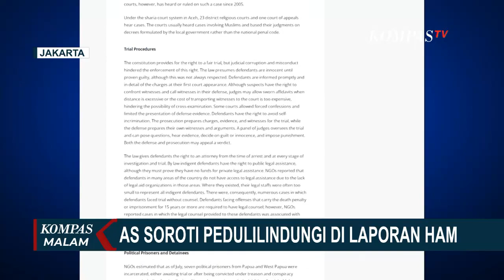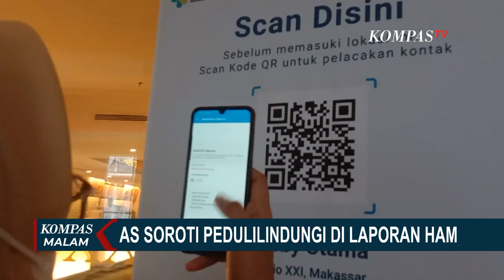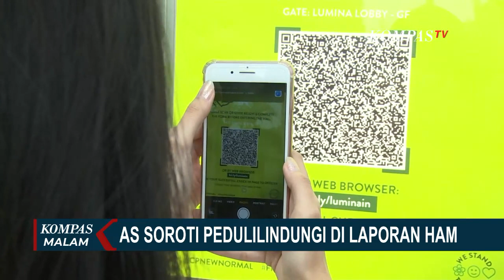Kemenkes Bantah Tuduhan AS, Sebut Aplikasi PeduliLindungi Tak Langgar HAM & Privasi Data Pribadi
JAKARTA, KOMPAS.TV - Juru Bicara Kementerian Kesehatan RI, Siti Nadia Tarmizi, membantah tudingan Amerika Serikat yang menyebut aplikasi PeduliLindungi melanggar hak asasi manusia (HAM).

Laporan Kementerian Luar Negeri AS menyebut adanya kekhawatiran pengumpulan dan penggunaan data pribadi pengguna aplikasi.

Aplikasi PeduliLindungi sebagai alat "tracing" Covid-19 Indonesia jadi sorotan setelah Departemen Luar Negeri Amerika Serikat merilis laporan praktik HAM di berbagai negara, termasuk Indonesia.

Menanggapi hal ini, pemerintah menjamin, sistem elektronik pada aplikasi PeduliLindungi aman dan layak digunakan.

Baca Juga Juru Bicara Kemenkes, Siti Nadia Tarmizi: PeduliLindungi Punya Pengamanan Berlapis di

Menko Polhukam Mahfud MD menegaskan, aplikasi PeduliLindungi dibuat pemerintah untuk menangani pandemi Covid-19.

Mahfud juga menyebut, penanganan Covid-19 Indonesia peringkat empat terbaik di dunia , jauh melampaui Amerika Serikat.

Komnas HAM belum menemukan indikasi pelanggaran HAM aplikasi PeduliLindungi.